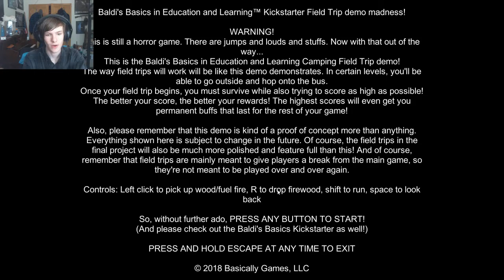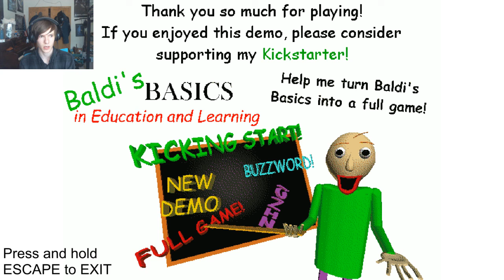Baldi's Basics - Field Trip demo Camping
This is a demo for the upcoming FULL GAME of Baldi's Basics, please go donate to mystman12 and help him get Baldi's Basics into a full game.

on my social medias? and please donate to the channel to help out, it would really mean a lot, and don't forget to check out the other videos on the channel if you liked this one, and also don't forget, to comment, like, and subscribe for more stuff like this, it will help my stupid cancer ass, I try do some what daily uploads:)

P.S I'm the voice of Baldi;)